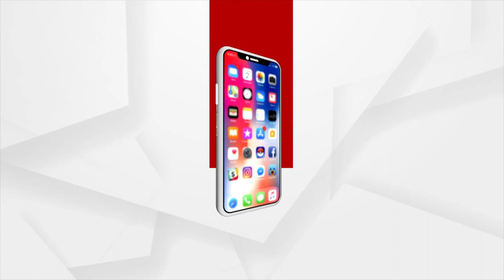ମୋ ବଡଭାଇଙ୍କ ସମସ୍ୟା ଦୂର ହୋଇଯିବ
ଜ୍ୟୋତି ନାୟକ ଓଲିଉଡ ଷ୍ଟାର ବାବୁସାନଙ୍କୁ ଜନ୍ମଦିନର ଶୁଭେଚ୍ଛା ଜଣାଇଛନ୍ତି। ବର୍ତ୍ତମାନର ସମସ୍ୟା ଦୂର ହୋଇଯିବ, ସେ ମୋ ବଡଭାଇ, ସୁଟିଂ ସାରି ଫେରିଲେ ତାଙ୍କ ନିକଟକୁ ଯାଇ ତାଙ୍କୁ ଶୁଭେଚ୍ଛା ଜଣାଇବି ବୋଲି କହିଛନ୍ତି ଅଭିନେତା ଜ୍ୟୋତି ନାୟକ।